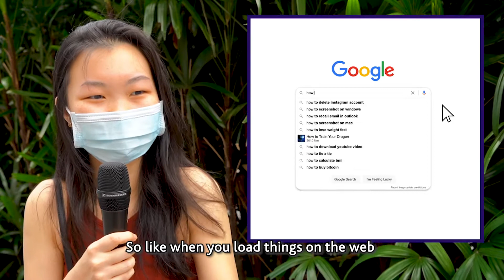Ask SG About 5G Ep 1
"Faster connection" 🏃
"Faster YouTube videos" 🎥
"FASTER LAH"🤣

What does 5G mean to you? How much faster is faster?

In this 5-episode mini series, AskSGabout5G, we hit the streets to get people to explain what 5G and its lesser known terms mean.

In Episode 1, find out what people on the streets had to say about 5G in the video below.